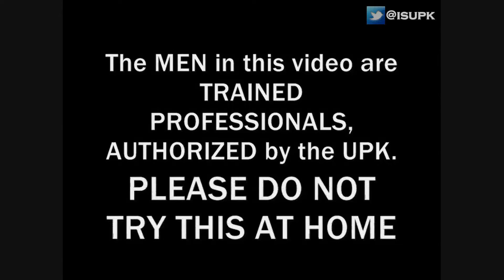PROPHETS ARE TO WARN, THEY ARE MEN OF WAR!!! NOT SING & DANCE & BANG TAMBOURINES